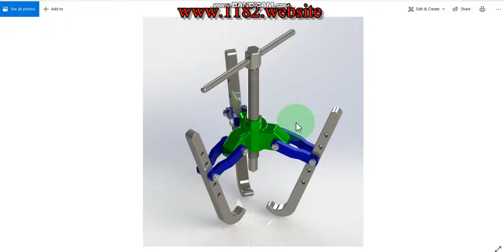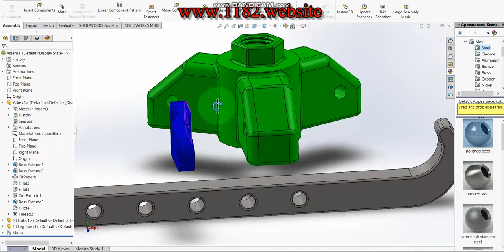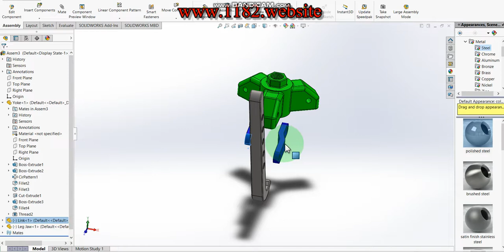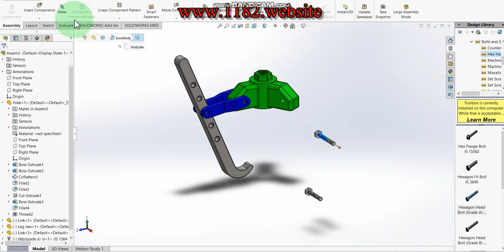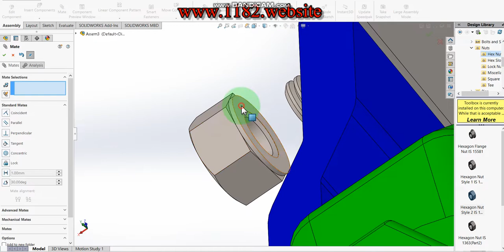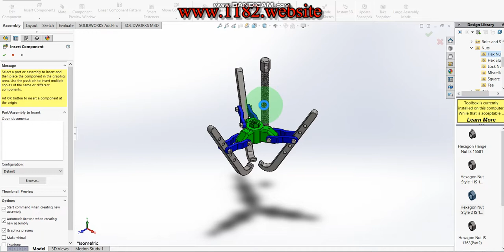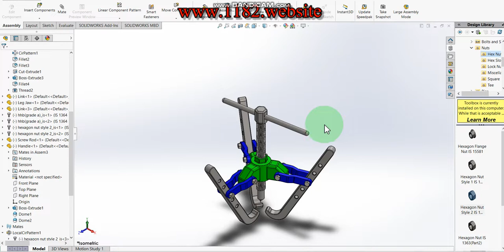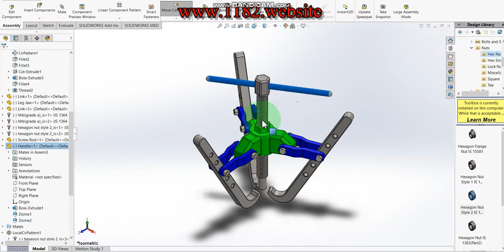How to assemble 3 jaw puller in Solidworks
Hello friends, today I will be showing how to make a 3D 3 Jaw Puller in Solidworks.  This tutorial explains it step by step in detail so it is easy to follow at any level.